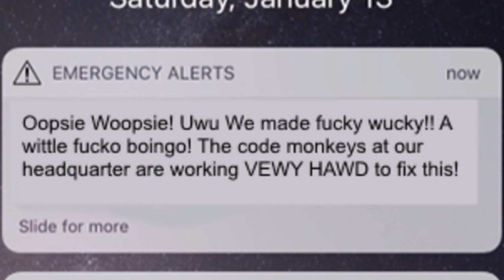when eas goes wrong